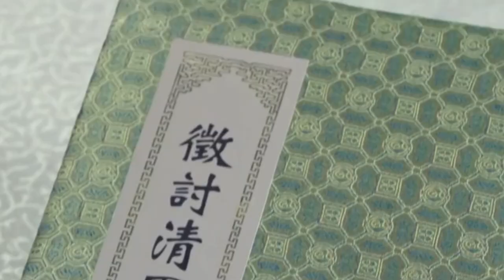南美小国成中国“铁杆哥们”！在秘鲁，为何没人敢欺负华裔？【地球记】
本频道制作的所有视频都是为了向观众传递有趣的社会时事新闻，绝对符合平台的使用政策。 南美小国成中国“铁杆哥们”！在秘鲁，为何没人敢欺负华裔？【地球记】
一个让所有人都能看懂的国际关系科普号！

地球记 南美小国 中国 请注意，本视频完全符合YouTube社区准则，没有任何违规行为。